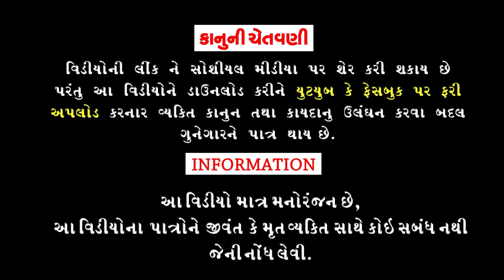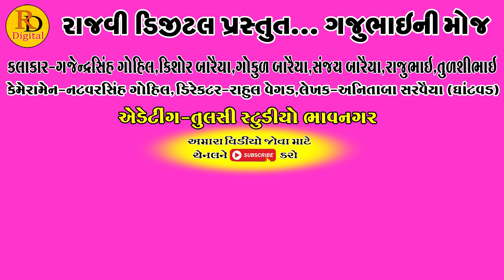Gaju Ne Bhukhd Modho Padyo || ગજુ ને ભુખડ મોધો પડ્યો || Gajubhai ni Moj || Deshi Comedy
Aartis:Gajendrasinh Gohil
Kishor Baraiya
Gokul Baraiya
Rajubhai
Sanjay Baraiya
Tulshibhai

Cameramen:Natvarsinh Gohil

Editing:Tulsi Studeo Bhavnagar

Writer:anitaba sarvaiya {ghantvad}

Director:Rahul Vegad

Producer:Rajvi Digital

|| Comedy Video ||